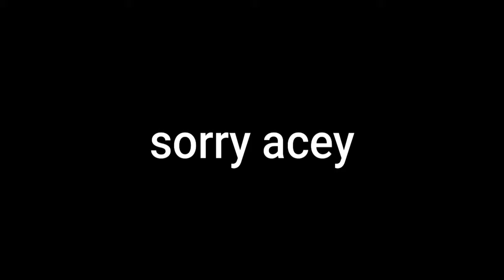TCG Gang Beasts Part 2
Jimbob232, Ozy, Acey, RA, and burger ryu